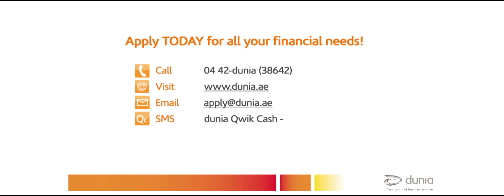Dunia 24 hr 1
Client: Dunia Finance
Production house: Hariom Productions
Director: Ashutosh Dubey
Script: Rohhit Chandwaskar
Executive Producer: Ajay Chourey
DOP: Lawrance
Art Director: Ajay Deshmukh